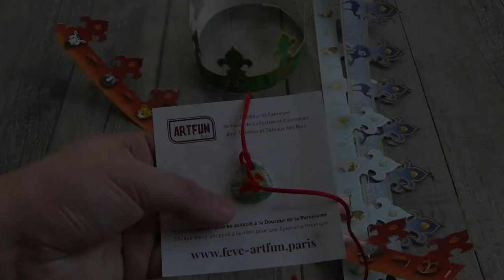Galette des Rois au Chocolat, fève bijou┃Recette du Chef Cyril Rouquet-Prévost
Je vous propose une galette des rois au chocolat avec une petite fève bijou à l'intérieur. Très simple à faire et délicieux, le bijou fève fera également son effet.